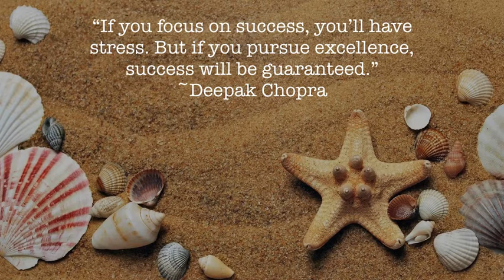Two Quotes A Day! March 6 2021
QUOTES are a very powerful medium of inspiration as they convey advice within a few words. As we all know, "Thoughts become words, words become actions, actions become WHO YOU ARE". Get ready to get inspired with two quotes a day.😊